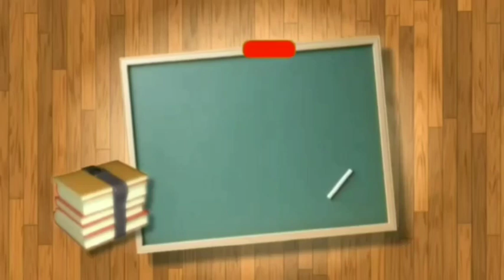മഞ്ഞക്കുഞ്ഞിക്കാലുള്ള കുഞ്ഞിക്കോഴിക്ക്... പാട്ട്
Prasanna Amruthalayam PP Sindhu teacher